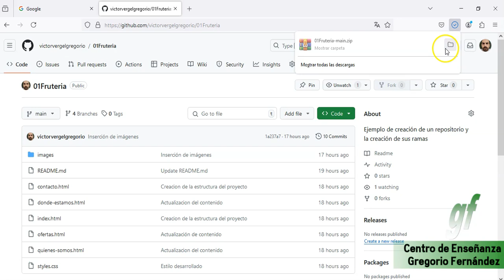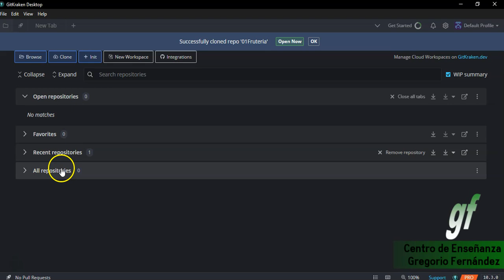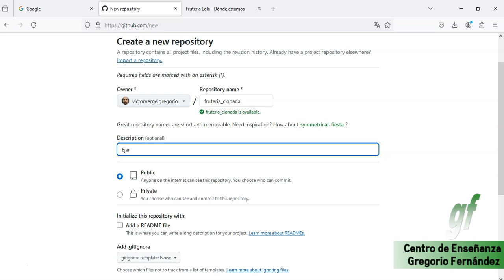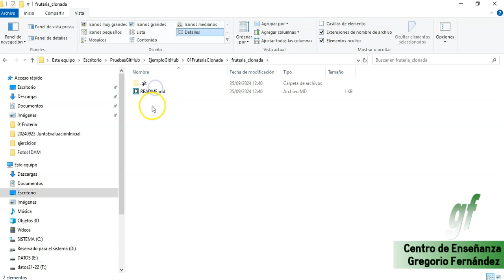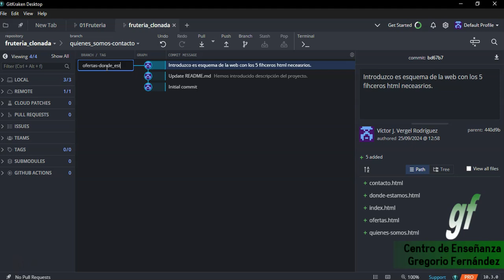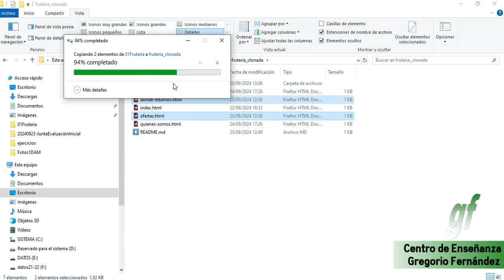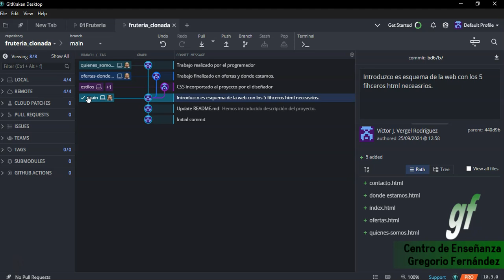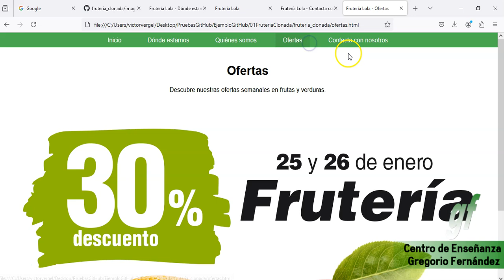01 Creación de un repositorio con ramas en GitKraken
00:00 - Descripción del ejercicio7:49 - Creación del repositorio en GitHub donde reproduciremos el mismo proyecto11:00 - Comenzamos a reproducir el repositorio creado.24:04 - Merge de las ramas (union de ramas)